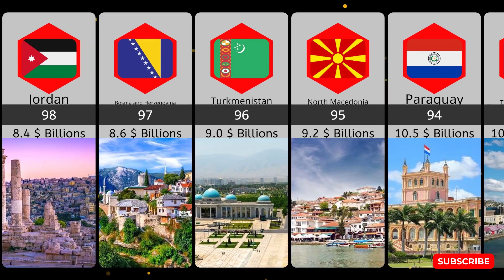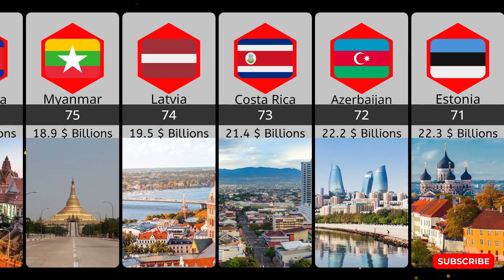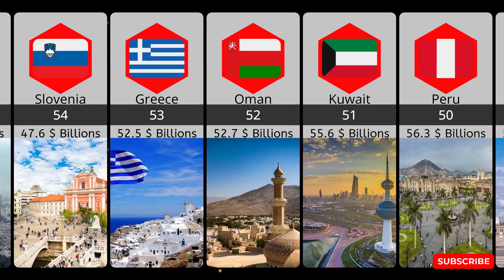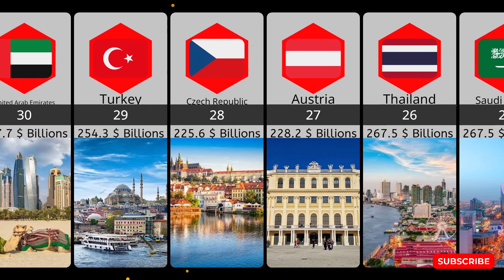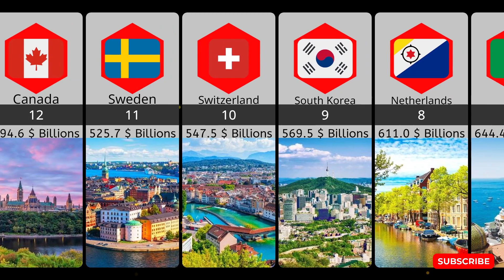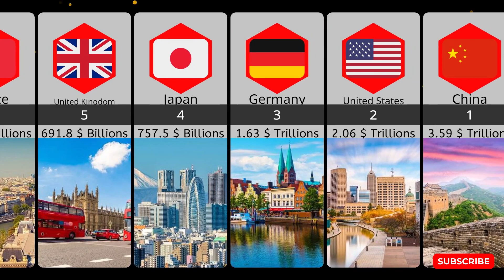Countries By Export 2023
🌍 Explore the World's Top Exporting Nations in 2023! 📊

In this informative video, we take a deep dive into the fascinating world of international trade and economics. Join us as we unveil the top exporting countries for the year 2023, shedding light on the global economic landscape and the countries driving it forward.